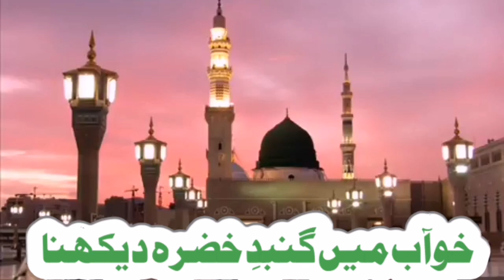👁️‍🗨️Dream👁️‍🗨️Interpretation || Khwab Mein Gumbad e khizra Dekhna || Khwab ki Tabeer.